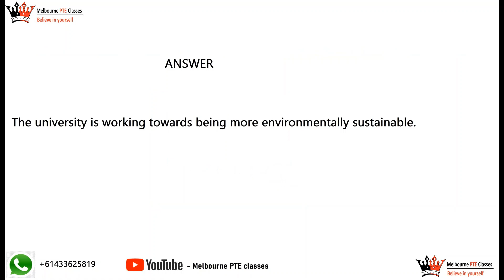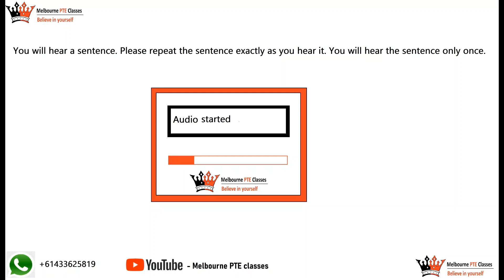PTE REPEAT SENTENCE | May edition | challenging questions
Repeat sentence is very important in PTE. In this video we will provide you most important question. This video has 30 repeat sentence with a speed of 1.5x after practicing these questions when you practice on your own or in the exam you find that the speed is very low as compared to these questions so the main motive of this video is to make repeat sentence easy in exam so that you can achieve your desired score.